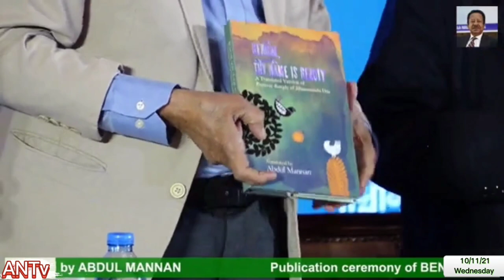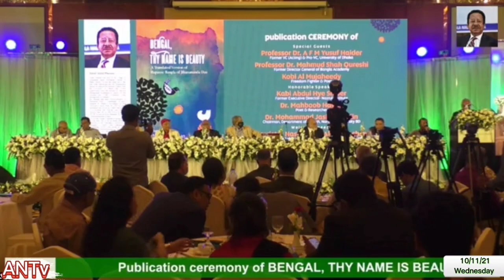"BENGAL,THY NAME IS BEAUTY"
Publication Ceremony
Publication ceremony of the book "BENGAL, THY NAME IS BEAUTY". The English version of 71 poems of the poet Jibanananda Das's book of poetry ‘Ruposhi Bangla’.Translated by late ABDUL MANNAN.
00:00 -start
00:15 - Documentary video
04:45 - Distinguished guests seats on the stage
08:18 - Zahir Uddin Swapan
17:17 - Unveiling of BENGAL,THY NAME IS BEAUTY’S  book
19:56 - Arif Rohman
23:40 - Barrister Nasir Uddin Asim
34:24 - Dr.Mohammed Jasim Uddin
44:49 - Dr.Mahboob Hasan
49:37 - kobi Abdul Hye Sikder
1:05:40 - Professor Dr.Mahmud Shah Qureshi
1:13:15 - professor Dr.A F M Yusuf Haider
1:18:17 - Barrister Jamiruddin Sircar
1:24:00 - Brief introduction of eminent poet Jibanananda Das
1:26:47 - Mirza Fakhrul Islam Alamgir
1:39:16 - Barrister Mehnaz Mannan
1:51:48 - Dua Munajat
1:57:33 - Professor Anwar Ullah Chowdhury